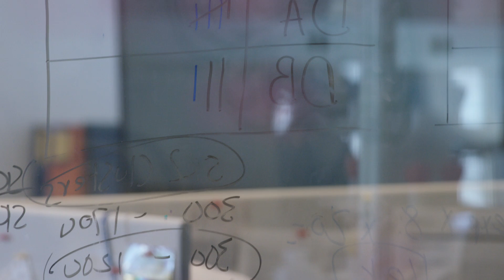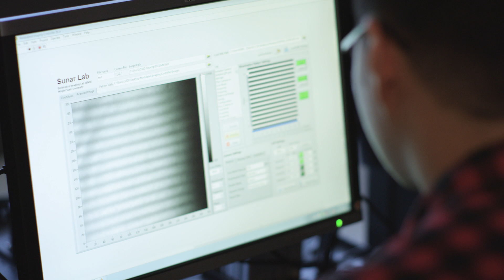Graduate School and Research at Wright State University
We serve more than 2,800 graduate students in Wright State's 145 graduate programs. Our graduate programs embody the university's spirit of innovation through cutting-edge research, outstanding faculty and educational opportunities, and rich connections to the world around us. Our goal is to transform our students and the communities in which they live through top-quality advanced education.